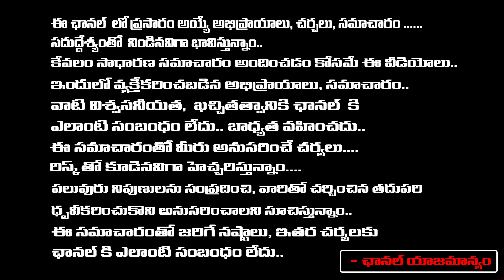చేప మందు బత్తిన హరినాథ్ గౌడ్ మృతి | Bathini Harinath Goud Passes Away | RED TV TELUGU